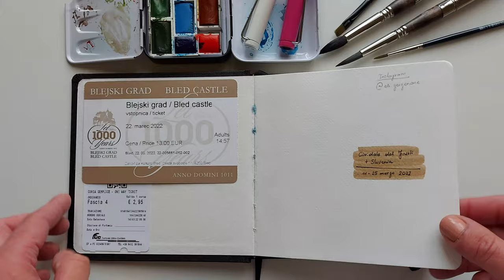Travel Sketchbook Tour - Cividale del Friuli + Slovenia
Have a look to the sketches I made during the 2 weeks I spent in my hometown Cividale del Friuli, in the north-eastern part of Italy and to a short trip to one of the most beautiful parts of Slovenia!

Hope you enjoy the video and it will inspire you!